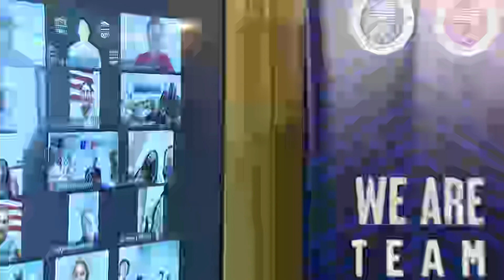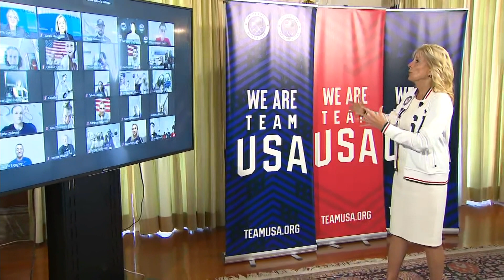Jill Biden meets virtually with US Olympic athletes ahead of the Olympics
First Lady Jill Biden meets with members of Team USA ahead of the Tokyo Olympics.